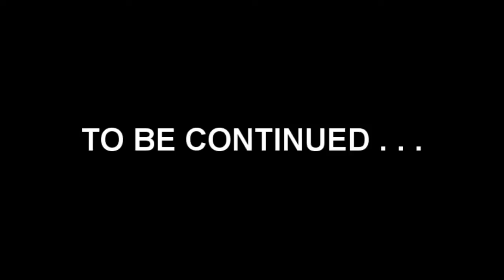Legends Challenge: Pokemon Black and White - Part 79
Intro by: Ambi